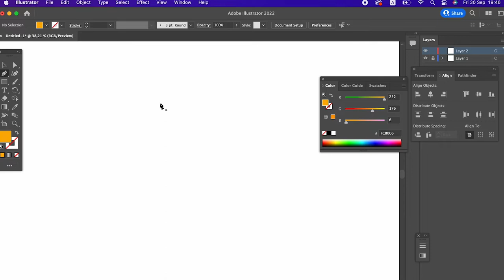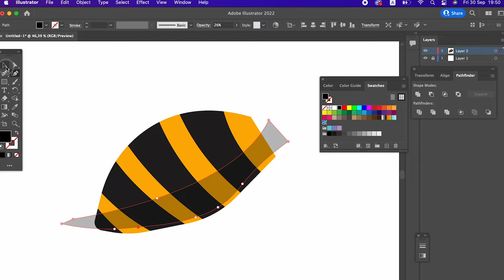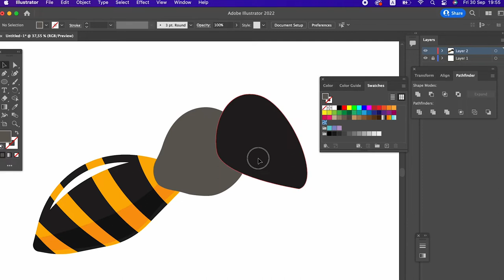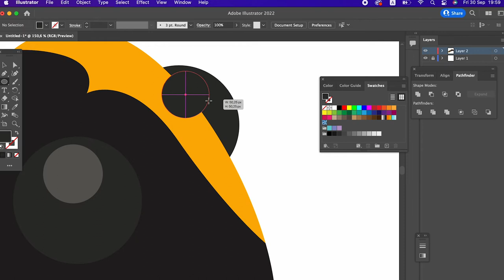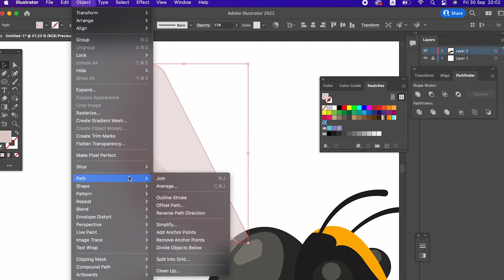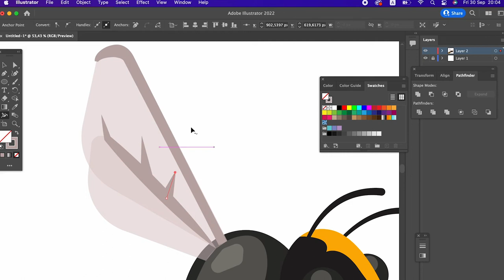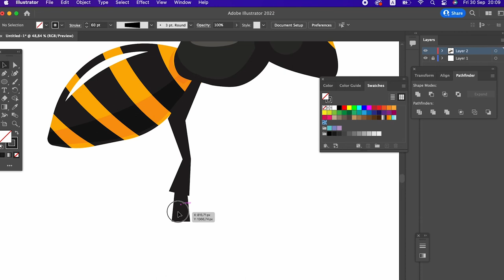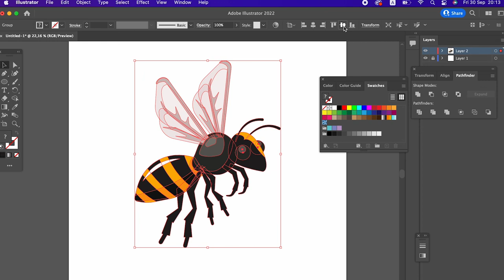How to draw a Bee in Adobe Illustrator